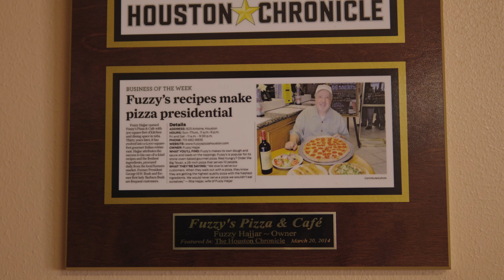Dorothy 59th Birthday (Emotional)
September Project - Dorothy Birthday Party